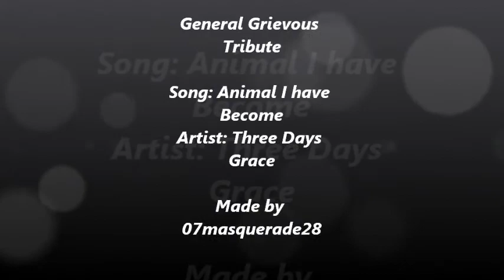General Grievous - Animal I Have Become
A tribute to my favorite Star Wars Villian General Grievous. The song is "Animal I Have Become" by Three Days Grace. No copyright infringment intended! Enjoy!